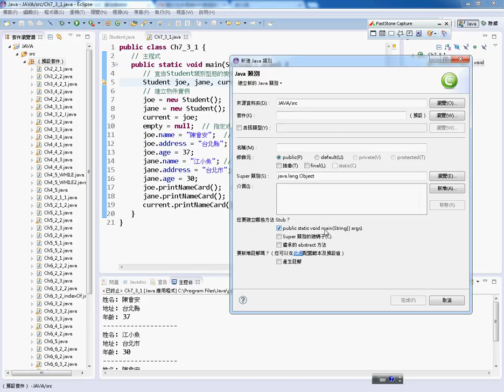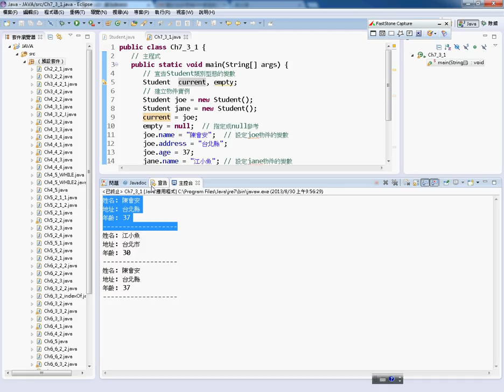02 CH7 3 1範例解說